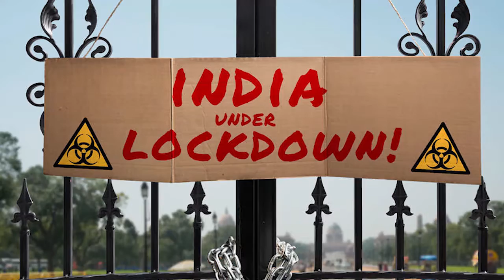Kick 2 | 22 Hidden Facts | Salman Khan | Randeep Hooda | Nawazuddin | Jacqueline Fernandez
leaked salman salman love salmankhan Here are some of the most Interesting and Amazing full movie facts of Kick 2 have been told in this video

Recent News- Jacqueline Fernandez shares first poster of her latest Hollywood film

00:00- Intro
01:49 Kya ho jayegi salman or jacqueline ki  Shadi ?
02:00 Kou nahi nikalenge Salman Jacqueline ko film se bahar ?

Salman Khan fans have every reason to cheer as the superstar will soon be back as the 'Devil' in Sajid Nadiadwala's 'Kick 2'. Wednesday was off to an exciting start when the makers released an announcement stating that Salman will be back for the sequel that will release on Christmas 2019. This confirmation comes almost four years after the first instalment of the 'Kick' franchise, co-starring Jacqueline Fernandez, Nawazuddin Siddiqui and Randeep Hooda created waves at the box-office in 2014. While it is still not clear if the original star cast will return for the sequel, reports claim that an international action star might feature in the film. It had been reported that Nadiadwala has been working on the script of the sequel for quite some time now and had sounded Salman about it, which the actor reportedly "loves". Work on the film is expected to begin shortly. Meanwhile, Salman has his hands full with a great lineup of films that include, 'Race 3', 'Dabangg 3' and 'Bharat'.

Salman Khan is known for his commitment and keeping his words no matter what happens. Everyone inside and outside Bollywood knows that Salman khan never goes back on his words. But recently, while the announcement of a few movies like Master and Kick 2, Salman Khan is seen backing off from his words. Now, Sajid Nadiadwala has announced that he will be back with Kick 2, but after that, no news is from the crew members and Jacqueline is also unaware of this movie. So, we don’t know whether Salman Khan will be bringing Kick 2 this year or not. But there is a possibility that this movie will be announced but no fixed date has been decided yet.
क्या सलमान खान ने दिया character को justice?
क्या सलमान ने बिना story सुने, कर दिया फिल्म को हां?

Writer - Trupti
Anchor - Oceen gandhi
editor - Eva
Uploaded by :- Palak Jain